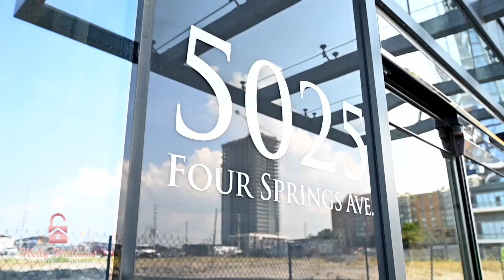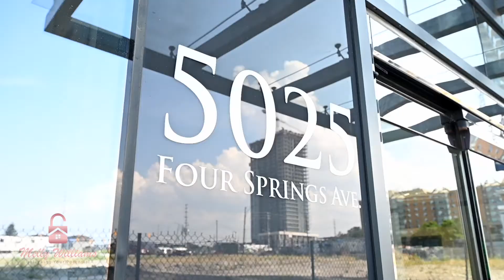#103-5025 Four Springs Avenue Mississauga